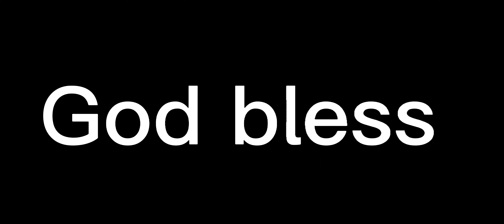Joe Burrow finds Ja'marr Chase for fantastic gain of yards!!! Nice way to get some yards!!